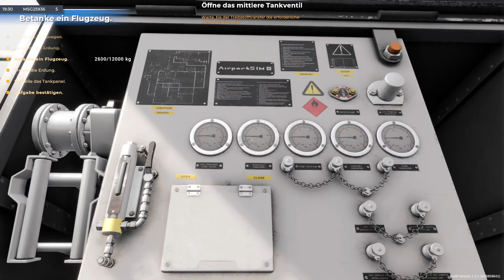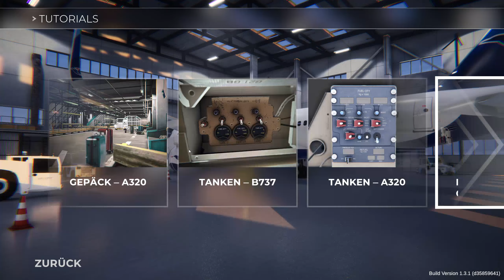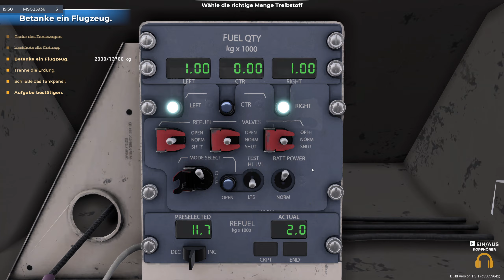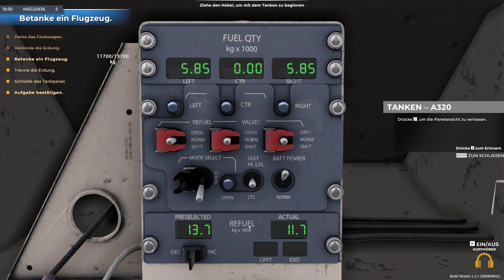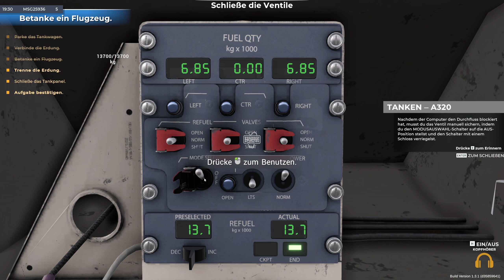🛬AirportSim🛫 #006 Volltanken Bitte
👍►Unterstütz den Kanal und die Community mit einem Taschengeld:◄👍

Genieße die vielen realistischen Aufgaben im Spiel, die auf der Grundlage von dokumentiertem Wissen und Interviews mit realen Flughafenabfertigern entwickelt wurden. Erlebe realistische Flughäfen, die wir persönlich erfasst und sorgfältig nachgebildet haben. Dabei haben wir uns auf Elemente wie die Bodengestaltung, das Parken der Flugzeuge, die Linien und die Gate-Nummern konzentriert. Sie alle entsprechen der Realität. Du kannst echten Luftfahrtkarten folgen, um dich zu bewegen!
Aktuelle enthaltene Flughäfen.

►Ramagani gibt es auch auf Twitch◄
Folgt miir Bei Instagram:◄
►Steam Account:◄
Ramagani